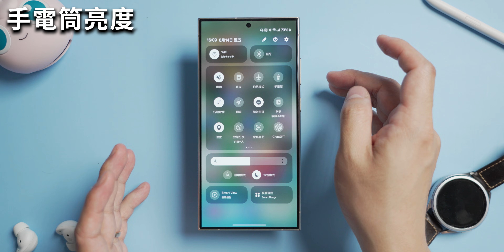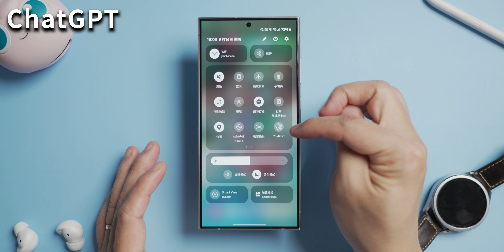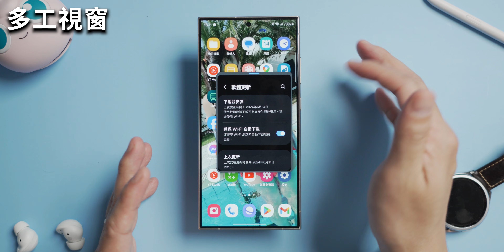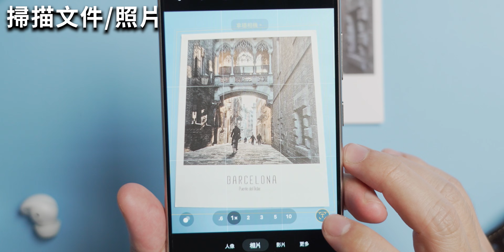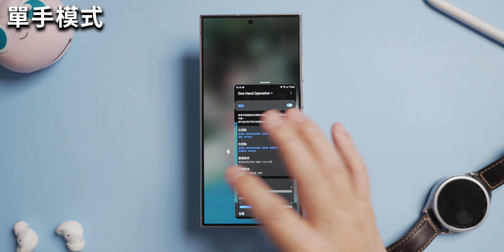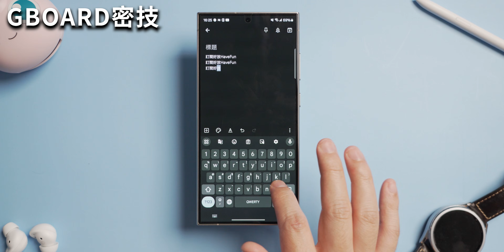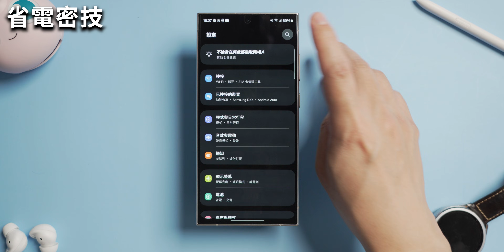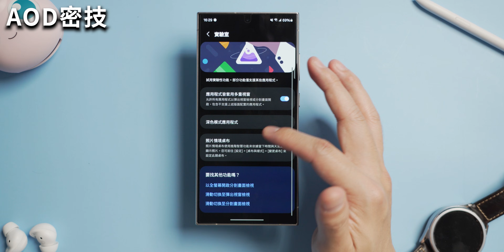超實用！ 13個三星必學小技巧！新手教學 簡單 手把手一步一步設定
今天來聊聊我使用三星手機/安卓手機的一些小技巧，算是使用小技巧的大集合啦！跟之前我拍的那部16個必裝的Apps和必調整的設定不太一樣，今天的東西都會是已經內建好的，完全不需要額外安裝，主要是用法上的小技巧，而且全部免費！建議三星新手可以這兩部片都看一下，就會學到很完整的三星必裝Apps、必調整的設定和一些使用的小祕技！

00:00 前言 影片大綱 S24 Ultra
00:46 好放HaveFun 三星爹
00:59 極暗模式
01:47 手機手電筒亮度
02:14 快速啟動ChatGPT
02:49 多工視窗 視窗化 上下多工
03:49 讀取QR Code 掃描QR Code
04:21 掃描照片 掃描文件
05:16 單手模式
06:15 電視遙控器 三星生態圈 手機遠端操作電視
06:52 快門小技巧 快速錄影 連續拍照 建立GIF檔
07:35 電源鍵設定 電源鍵選項 如何關閉手機
08:14 GBOARD小技巧 快速移動鼠標 快速刪除
09:34 省電設定 深色模式 AOD 低耗電 效能設定檔
10:36 AOD天氣變化 照片情境桌布
11:19 結論